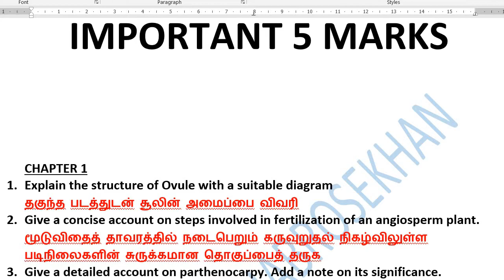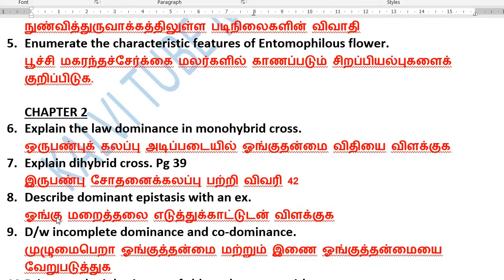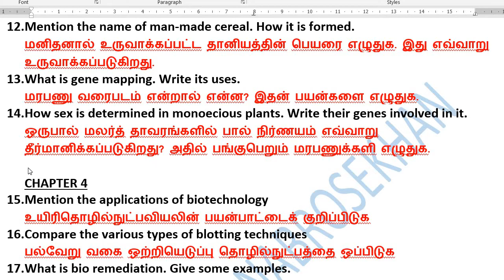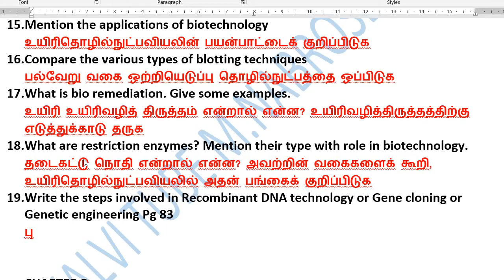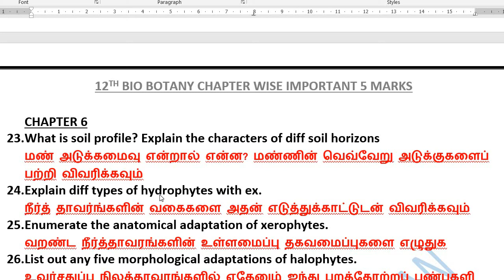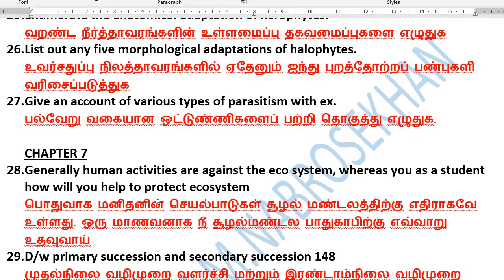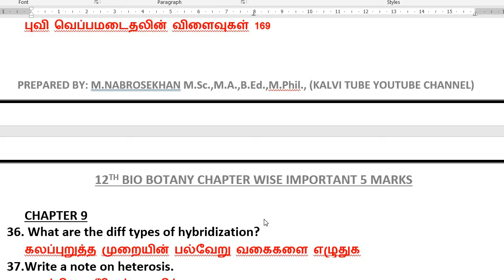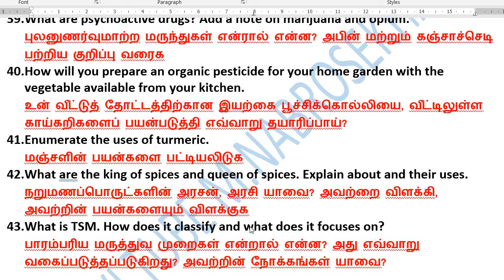12th Bio Botany important 5 Mark Questions | Kalvi Tube